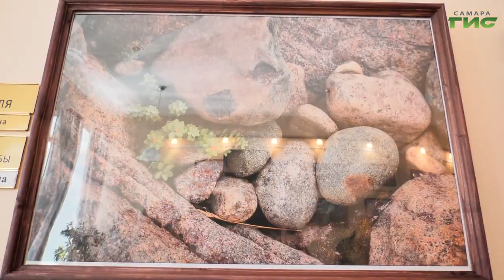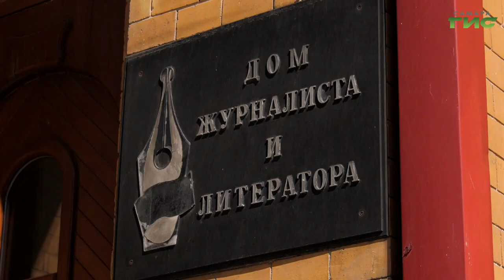В Самаре открылась выставка работ фотохудожника Владимира Привалова